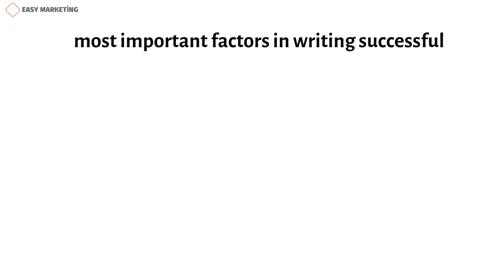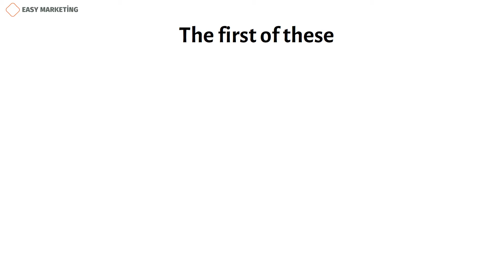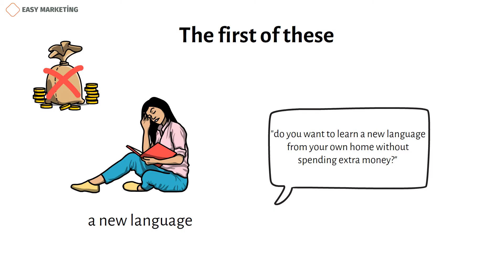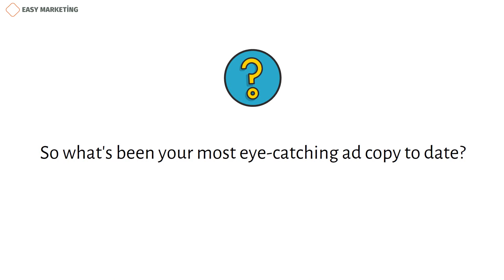Copywriting: Copywriting for beginners in 2024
Copywriting business is one of the most critical elements of any and all forms of marketing and advertising. Before starting the video, let me tell you about a commercial that aired on Turkish TV a few years ago and I still can't forget it. In 2019, a technology company called Peak took a very different step and aired its ad on 41 major channels in Turkey at the same time. In addition to being broadcast on all channels at the same time, that ad managed to attract the attention of many people with the text it used and the serious aura it created. Even on social networks, it was talked about for a long time. Obviously, the main reason why many people still remember this ad is because it was aired on all channels at once. However, I must also mention that the text written for this advertisement played a big role in creating that serious aura I mentioned earlier. Today's topic is related to the art of writing advertising texts, i.e. copywriting.
Advertising texts are not only texts written for commercials that appear on television or social networks, but also advertising e-mails, messages, brochures, websites, catalogs and articles. Some people confuse content writing with copywriting. However, the article prepared by the content writer is more educational and informative. For example, the text of the video you are currently watching or the articles you come across during your Google search can be examples of the work created by content writers. On the other hand, copywriters help businesses appeal to a larger audience by writing promotional texts. I should also note that some copywriters work as freelancers, while others work under certain advertising companies. For example, the company "Animators'', a supporter of our videos, also offers copywriting services along with animation when making a video. Finally, I would like to inform you that copywriting can be confused with "copyrighting" because its pronunciation is the same. But don't forget that "copyrighting" means ensuring copyright protection.
But what are the secrets of copywriting? How to write better advertisement texts?
One of the most important factors in writing successful ad copy is research. Doing market research and seeing what people want will help you write articles that will catch their attention. For this, you can also read the opinions of people on various social networks regarding the product or service you are going to market. For example, imagine that you are developing an application for ordering food. At this point, reading reviews of competing companies that are currently operating to get people's opinions can give you some advantages. Based on the information you collect, you can get a chance to provide better service than your competitors and highlight this in your advertisement. Because during advertising, especially touching on the points that people complain about and promising to solve these problems will bring them one step closer to using your product.
Seeing how your competitors are advertising and analyzing those ads can give you ideas on what you can do to outdo them. In fact, you should follow this path not only for this, but also for inspiration. You can analyze the advertising "emails “ you receive, the advertisements you encounter on the road, on television, and use their good aspects in your advertisement. Of course, we are not talking about directly repeating what they did. Because using exactly the same sentences is not ethical in the first place. On the other hand, people's faith in the company will be damaged, and if the company whose advertisement is used has copyrights, it can cause great damage to the other company by resorting to legal means. Therefore, the main goal here is not to pick up sentences, but to understand the strategy followed during advertising and to improve it, or if there are negative points, not to repeat them. In order to facilitate the advertising analysis, remember the ads that attract your attention and seem successful to you in social networks, on the road, on television, wherever you are. These ads that you save in a section of your phone or computer can be a source of inspiration for you when writing a new ad text. In general, similar ads are analyzed before writing a new ad copy, which will save you a lot of time. It's kind of like there's no need to reinvent the wheel. Because trying to reinvent the wheel will take a lot of time and money.